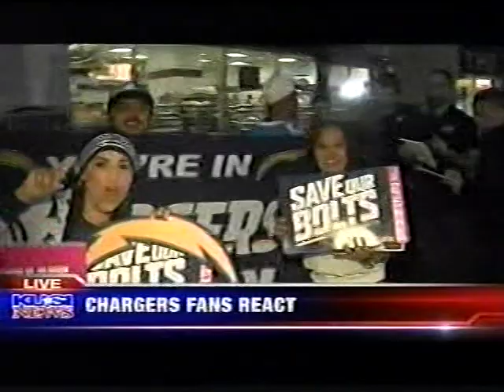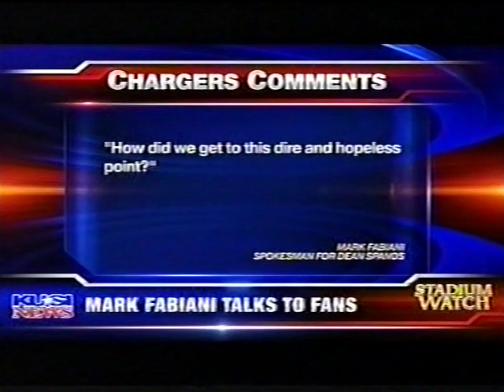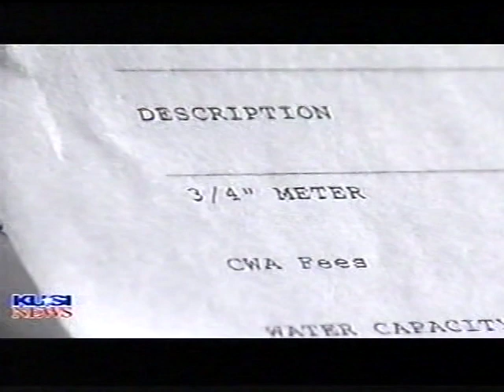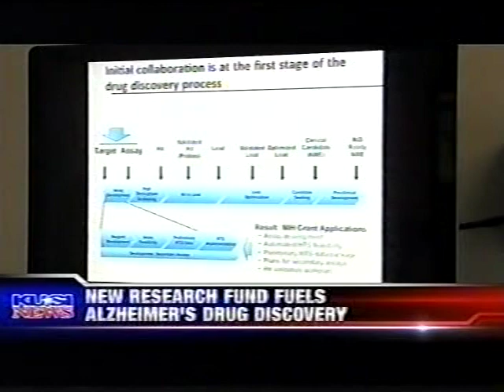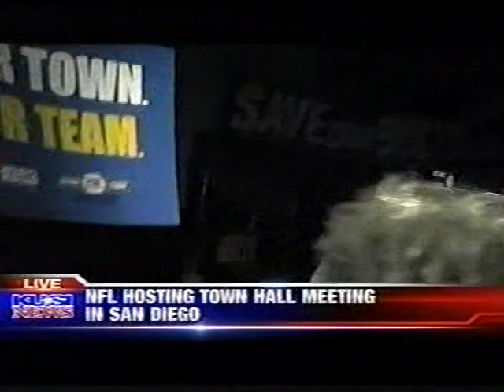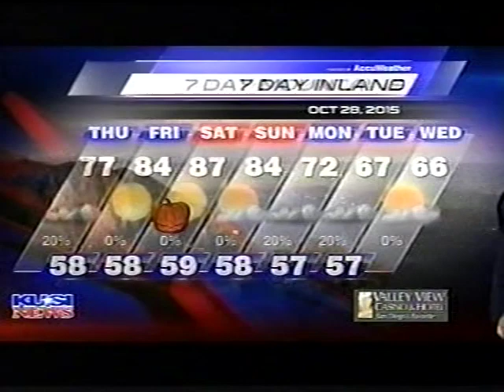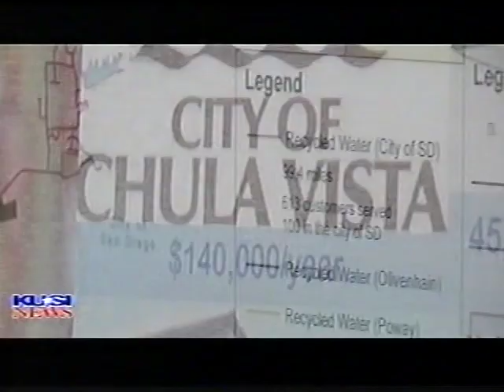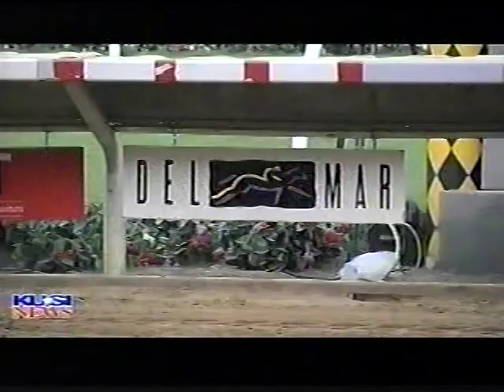KUSI 6pm News, October 18, 2015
Weeknight newscast from the independent station in San Diego, CA. Some commercials were edited.